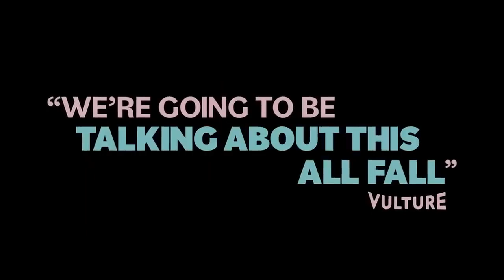American Fiction Official Trailer (2023) - Jeffrey Wright, Skyler Wright, John Ales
Check out the official American Fiction Trailer starring Jeffrey Wright, Skyler Wright, John Ales

UK Release Date: December 22, 2023
Starring: Jeffrey Wright, Skyler Wright, John Ales
Directed By: Cord Jefferson

Synopsis: A novelist who's fed up with the establishment profiting from "Black" entertainment uses a pen name to write a book that propels him to the heart of hypocrisy and the madness he claims to disdain.